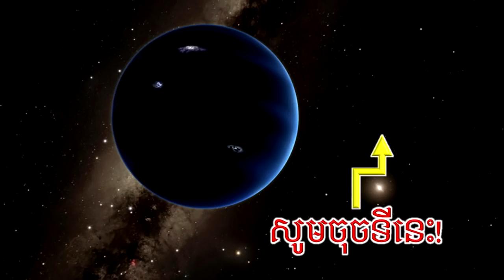ហួសចិត្ត! រកឃាតករសម្លាប់ស្រ្តីស្រស់ស្អាតឃើញហើយ តាមពិតជាអភិបាល..Khmer Hot News,Mr. SC